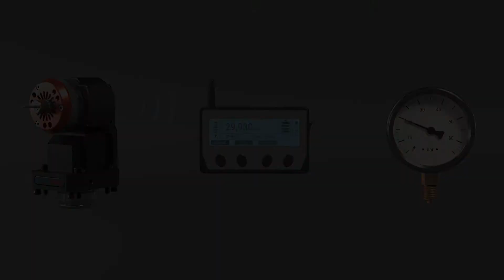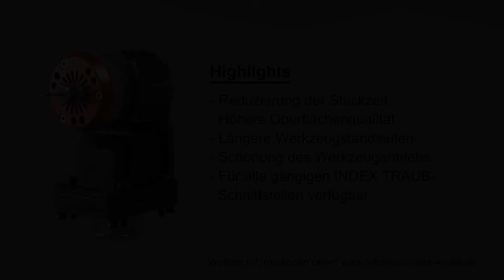Fluidspindel für Drehzahlen bis 50.000 U/min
Eine kurze Beschreibung über Fluidspindel für Drehzahlen bis 50.000 U/min,  Bohren bis zu einem Durchmesser von 3mm, sowie über das Fräsen.